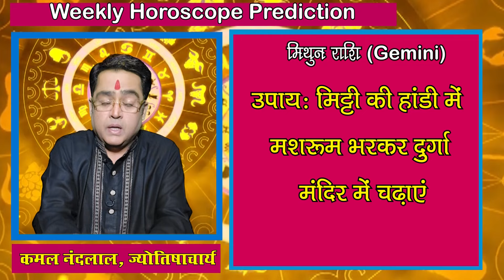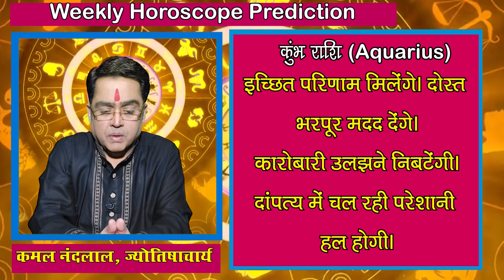साप्ताहिक राशिफल | Weekly Horoscope | 30 September 2024 To 06 October 2024 | Kamal Nandlal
साप्ताहिक राशिफल | Weekly Horoscope : ज्योतिर्विद कमल नंदलाल जी (Kamal Nandlal)से जानिए 30 सितंबर से 06 अक्टूबर 2024 के बीच क्या होने वाला है आप सभी लोगों के जीवन में खास और इस सप्ताह किस राशि के खुलेंगे किस्मत के दरवाजे...किन राशि वालों को करियर में मिलेंगे नए अवसर और किस जातकों की आर्थिक स्थिति में आएगा सुधार...साथ में ये भी जानेंगे कि किन राशियों को इस सप्ताह रहना होगा सावधान. इस खास साप्ताहिक राशिफल में...